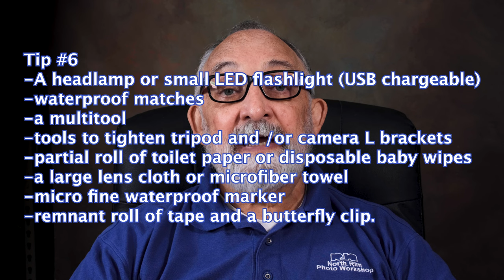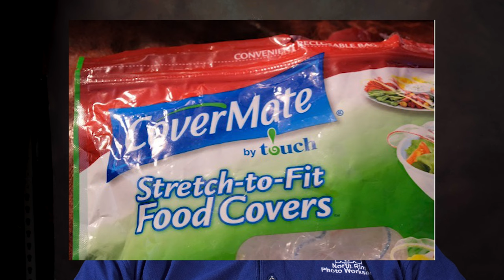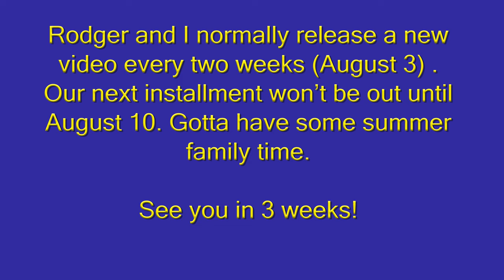What We've Learned the "HARD" Way!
Thousands of hours of individual work and workshops have taughts us a few things! Here are some tips to make your photo life easier and hopefully less painful!